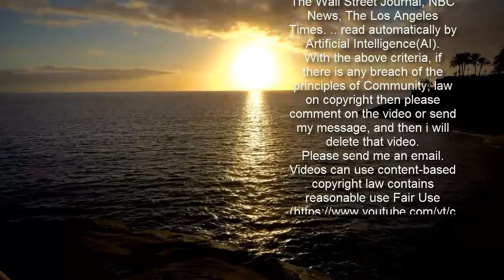Must listen: The 2021 Golden Globes Nominees Playlist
The  78th Annual Golden Globe Awards  are tonight! It will kickoff Hollywood’s award season - a non conventional one for sure. Even though the Golden Globes will look a little different this year due to the Covid-19, the show will go on. For this special occasion, we curated a Spotify playlist filled with songs from movie soundtracks that were nominated for a 2021 Golden Globe Award. This is a great year for appreciating music. You will find 168 songs - about 8 hours plus of beautiful music. We hope you enjoy as much as we did! The show will air live starting at 8pm eastern on NBC, with a limited audience in both locations consisting of frontline and essential workers. It will be hosted by Tina Fey and Amy Poehler!The 2021 Golden Globes Nominees Playlist